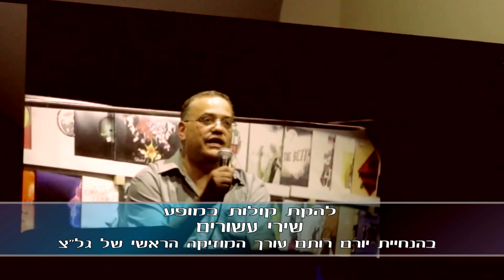להקות הזמר הייצוגיות של קרית אתא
מופע של להקת "נויה", "קולות" ו- "פאוזה" בהשתתפות אנשי תקשורת מובילים.